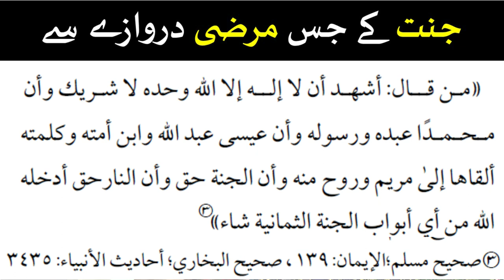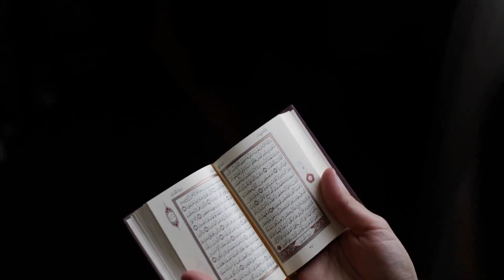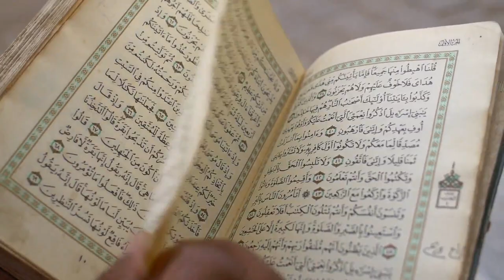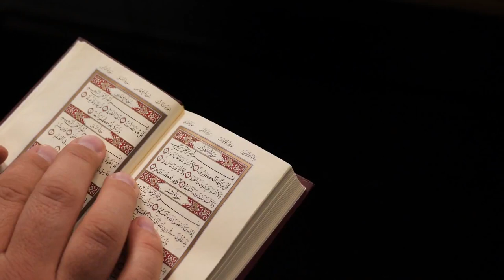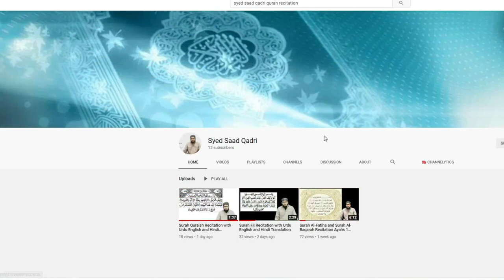Jannat ke jis marzi darwaze se dakhil hone ka amal